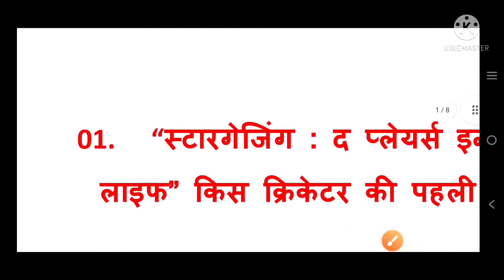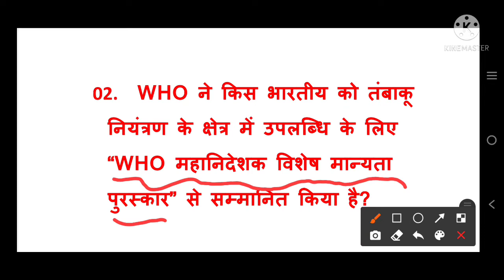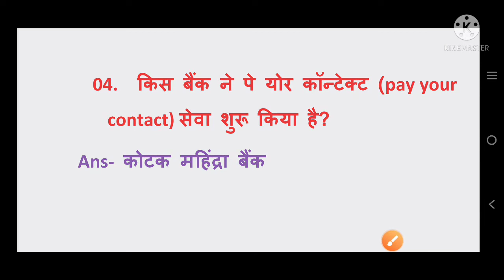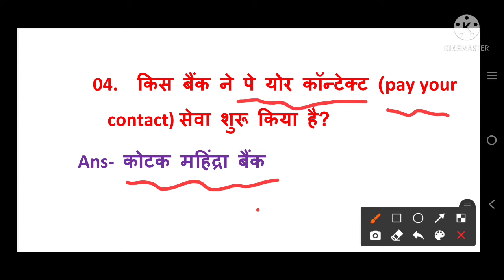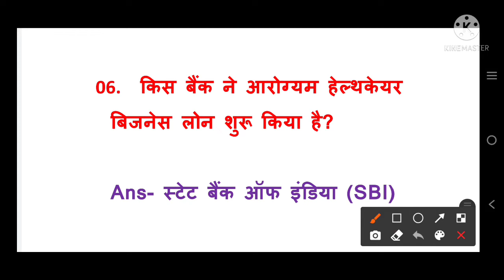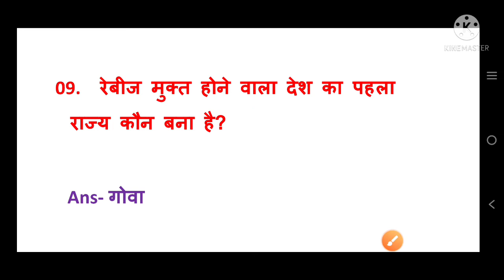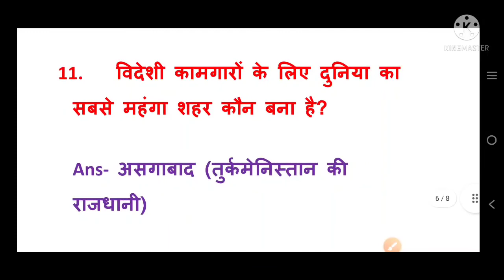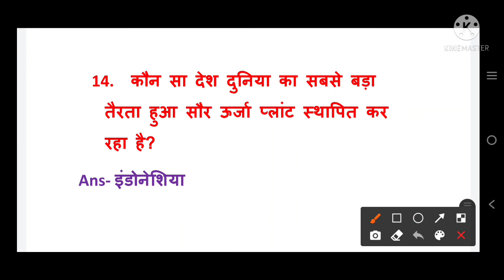सुपर -15 Current Affairs, Exam से पहले जरूर देख लो, Bpsc, SSC, Railway, Bank & others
NVS में एक सीट पक्का करे इस रणनीति से
130 में 100 + score करे आसानी से
इस रणनीति से तैयारी करेंगे तो जॉब पक्का
nvs ldc
nvs JSA
nvs aso ki taiyari
nvs aso previous year question
nvs aso previous year cutoff
nvs aso salary
nvs ldc salary
nvs aso
aso nvs
assistant section officer (ASO)
aso in nvs
aso nvs
Navodaya vidyalaya samiti recruitment 2022 aso
navodaya vidyalaya samiti recruitment 2022
nvs vacancy
nvs vacancy 2022
Navodaya vidyalaya samiti previous year cutoff
nvs aso cutoff
nvs LDC previous year question
nvs LDC previous year cutoff
nvs JSA
JSA ko Ldc bhi kehte
LDC name change JSA
junior secretariat assistant
assistant section officer nvs
assistant section officer
nvs assistant section officer
nvs nurse vacancy 2022
Ladies staff nurse
LDC salary
jsa salary
nvs aso salary
assistant section officer salary
nvs teacher salary
nvs non teaching staff vacancy 2022
nvs teaching staff vacancy 2019
previous year cutoff
nvs previous year question
Best gk, best current affair questions के लिए मेरे साथ जुड़े ।।

best current affairs, best gk questions, history question, bihar daroga